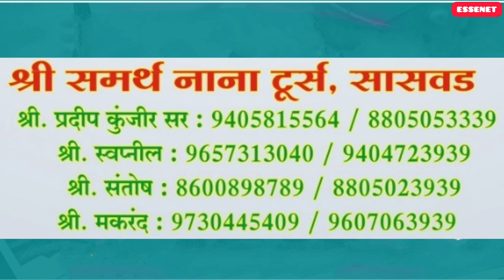Exploring Garudeshwar Mandir near Narmada River, Gujrat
Video Courtesy : Shri Samarth Nana tours, Sanswad